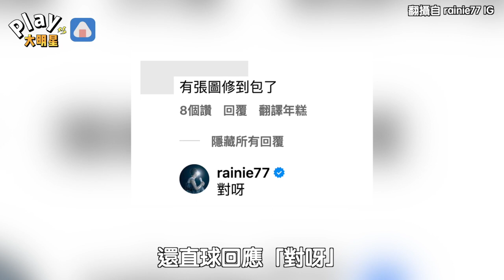楊丞琳被網友抓包照片修圖 直接「2個字回應」粉絲：也太可愛